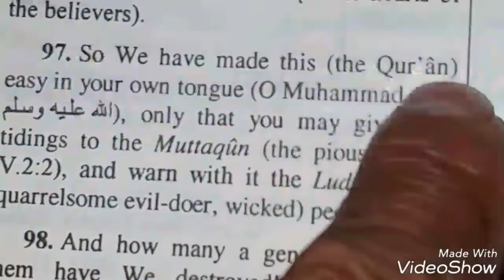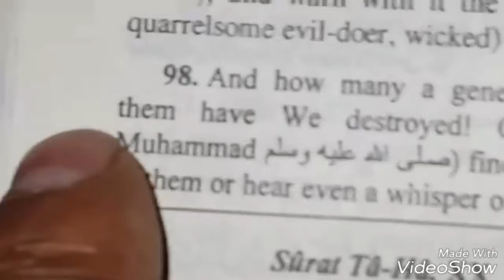Translation from the Holy Quran